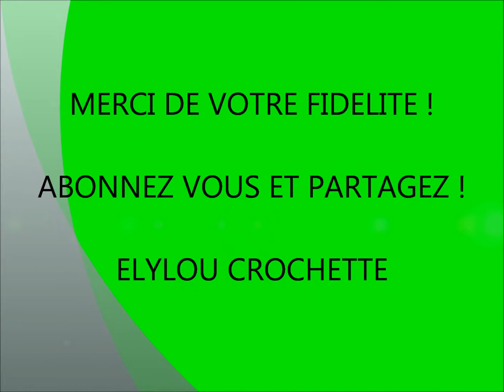Tuto Crochet : Un chèche très facile !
Vous aimez le crochet ? Vous êtes débutantes ? Vous souhaitez apprendre et découvrir ?

Bienvenue sur ma chaîne simple et facile du crochet !

Vous pouvez mettre une photo de vos créations sur ma page fb,  suite au tuto   ;-)